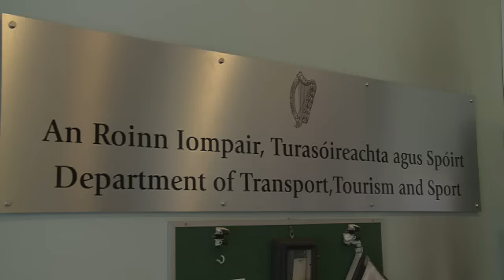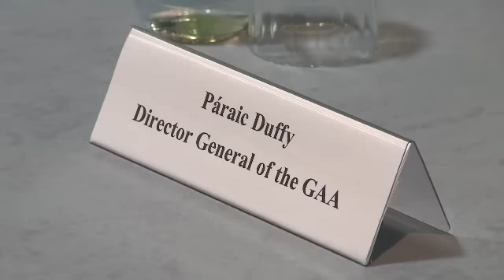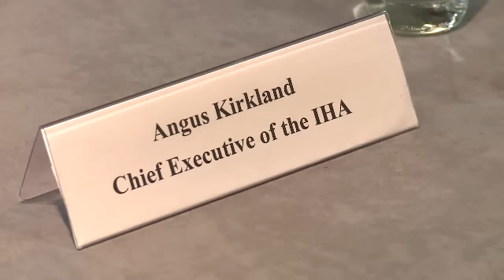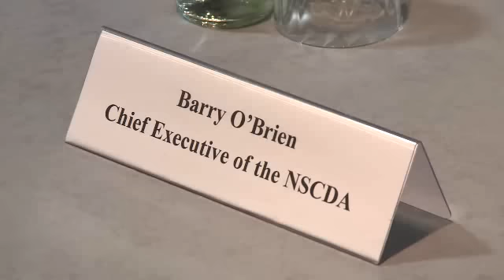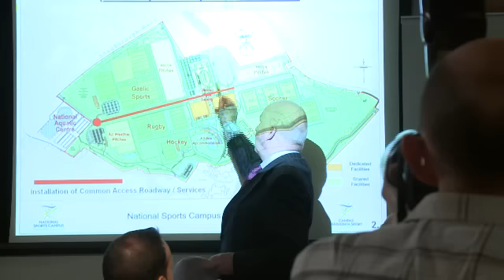Abbottstown set to be new centre of Irish sports excellence.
Once the site envisaged for a new national soccer stadium, the Abbottstown campus in Dublin's Blanchardstown is set to be consolidated as Ireland's new national sports campus HQ. Over 20 sports governing bodies will be located there after the project received a shot in the arm from the government with news that grant aid is being made available to make it a centre of Irish sporting excellence.

Sports Minister Leo Varadkar officially laid to rest the spectre of the infamous "Bertie Bowl" but has announced a €19 million investment that will see the National Sports Campus live on at the Abbottstown site.

After a tough week for Irish sport, which saw disappointing defeats for the Men's Rugby and Hockey sides as well as the tragic loss of Irish Aussie Rules legend Jim Stynes, the Minister came together with the chief executives of the FAI, IRFU, GAA and Irish Hockey Association to announce the plan.

Under the scheme, it is planned that 19 National Governing Bodies will join the FAI at the site  within the the next year. Also announced were plans by the GAA, FAI and IRFU to build replicas of both the Aviva Stadium and Croke Park pitches.

The National Sports Campus Develop Association (NSCDA) will look to improve infrastructure and technical services by the end of the year as well as completing an All Weather Sports facility within two years.

Minister Varadkar welcomed the plan, saying: "This marks a new beginning of the National Sports Campus and I am delighted that these four sporting organisations have come on board under this new plan. Despite the current economic situation, the Government,  the NSCDA and the sporting organisations have worked together to drive this exciting project forward."

"For its part, the Government has allocated funding to to develop the vital access route and provide serviced infrastructure this year. The Government has also provided a limited and equal financial incentive of matching funding for each body to commence development as soon as possible."

"The Bertie Bowl is no more, but the National Sports Campus lives on", he added.

Sean Lenton, the newly-appointed Chairman of the Authority said: "We are totally committed to the creation of a world-class facility which will provide our sportsmen and sportswomen with the facilities which they deserve as they continue to do us all proud".

"It is great that all parties have committed", added Barry O'Brien the Campus CEO.

The National Sports Campus Development Authority was formally established on 1 January, 2007 under the National Sports Campus Development Authority Act 2006. Its primary responsibility is to develop, furnish and equip the National Sports Campus.